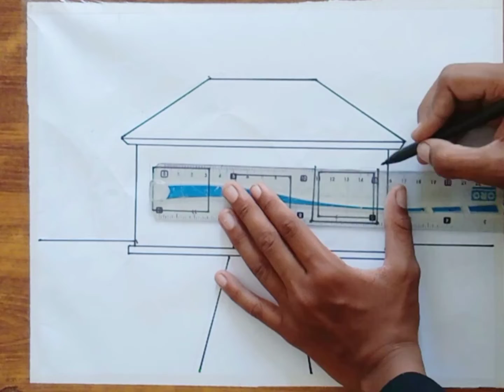How to draw simple house drawing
Assalamualaikum
Welcome to Art&drawing with Afzaal
Today l will draw simple house village scenery
how to draw simple house
how to draw scenery
how to draw village house scenery
simple village house scenery
how to draw village house scenery easy and step by step and simple
very easy and step by step and simple
how to draw simple house village house scenery
how to draw house easy and step by step and simple
Things required 👇

Drawing paper or drawing book
Black marker or black gel pen
scale
oil pastel colour or pencils colour